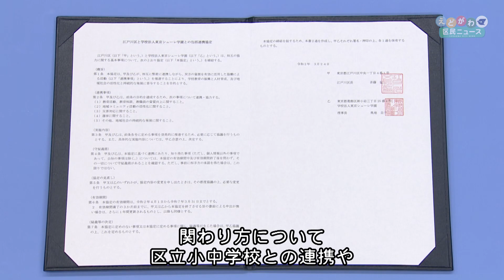学校法人東京シューレ学園と江戸川区との包括連携に関する協定 締結式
この協定は、不登校特例校としては全国で初の私立小学校、「東京シューレ江戸川小学校」を開校に伴い、さまざまな悩みから学校に通うことが難しい子どもたちとの関わり方について、区立小中学校との連携や地域での相談会、地域コミュニティとの交流など、区と東京シューレ学園が協力し区の教育環境の向上と地域の活性化を目指すものです。